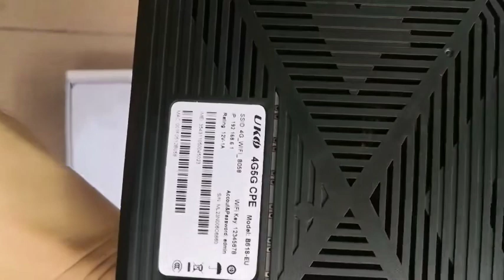Office Home Computers 300Mbps Networking CPE Unlock Wireless LTE Modem USB Mobile SIM Card Router